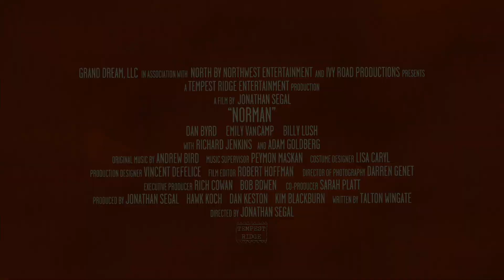'Norman' Trailer HD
Starring: Dan Byrd, Emily VanCamp, Richard Jenkins